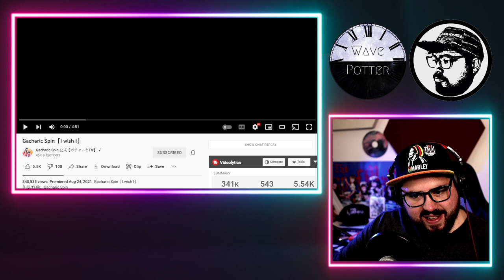How do they do this?! Gacharic Spin 'I Wish I' Reaction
Mailing Address:
Wave Potter